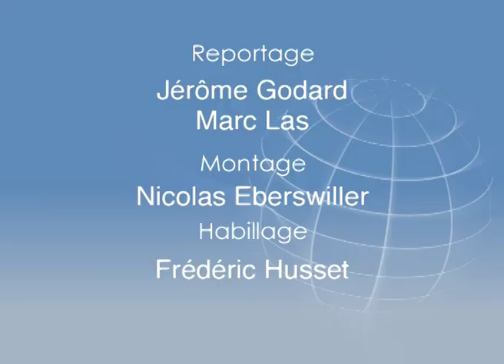FOOTBALL365 : L'actualité selon Dominique Rocheteau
Dominique Rocheteau, actuel Président de la Commission d'éthique de la FFF, a évoqué les derniers sujets de l'actualité du ballon rond : l'arbitrage, l'AS Saint-Etienne et la crise au PSG.